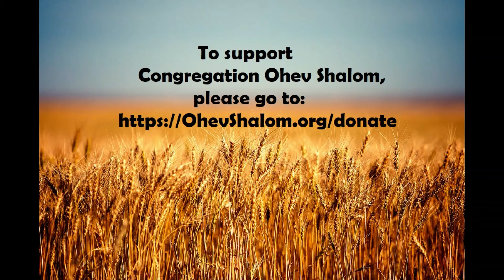"48 Ways of Acquiring Torah" - Counting the Omer - Day 42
"Sho'eil u'Meishiv" - "Asking and Answering"
Rabbi David Kay / Congregation Ohev Shalom / Maitland, FL